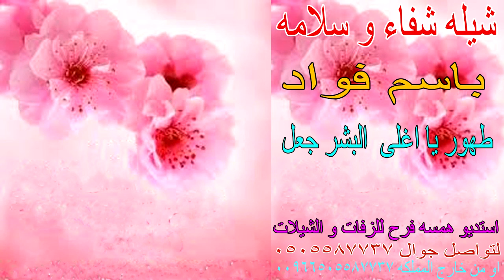شيله شفاء و سلامه باسم فواد 💉🌹 طهور يا اغلى البشر جعل 💉🌹 استديو شيلات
شيله شفاء وسلامه بدون حقوق جديد🌷الحمد لله على السلامه مجانيه جديد
شيلة شفاء وسلامه اهداء ل ابوي الغالي🌷 2021 |الحمد لله على السلامه يابوي ، مجانيه بدون حقوق
شيلة بنتي الغاليه 2021🌷|افخم شيلة بنتي وفتخر فيها||دق حماس+رقص شيلات رقص 2021
شيلة شفاء وسلامه | باسم كيان
شيله شفاء وسلامه باسم فيصل || شيلات2018 للطلب بالاسماء
شيلة شفاء وسلامه 2021 طهور يا الغالي شيله حماسيه شفاء وسلامه بدون اسماء|| مجانيه
شيله شفاء وسلامه اهدا من الاب لابنتوها مريم حماسيه جديده 2021 شيله طهور يابنتي ياشمس الغلا | كلمات ج
شيله شفاء وسلامه || الحمد لله يوم سلم غلانا || كلمات جديده 2021 مجانيه بدون حقوق
شيلة شفاء وسلامه امي2021شيلة الحمد لله على السلامه يايمه|شيلة شفاء وسلامه ام ماجد||حصري
شيلة شفاء سلامه ابوي الحمد الله يوم سلم غلاناll شيلات شفاء وسلامه ابوي مجانيه بدون حقوق
شيلة شفاء وسلامه باسم ساري فقط 2020 || الحمد الله على السلامه 🌷 باسم ساري
شيله حزينه 2021💔/شيله شفاء وسلامه  /شيلات حزينة 2021
شيلة شفاء وسلامه باسم حسين | شيله الحمد لله على السلامه بمناسبة رجوع بسلامه 2020 كلمات جديد
شيلة شفاء وسلامه باسم عبد الله طهور يالغالي 2021 تهنئة شفاء وسلامه زال التعب وربي عافاك كلماتنا جديد
شيله شفاء وسلامه باسم عبدالملك الحمدلله على السلامه
شيلة شفاء وسلامه  ||شيله بمناسبة زراعة الكلاء|| طهور والهم انجلى  كلمات جديد حصري
اجمل شيله شفاء وسلامه باسم ام عبد العزيز تشووش قابلة للتعديل
شيلة حماسية 🔥اهداء بمناسبة التعافي || افخم شيله شفاء وسلامه ||يافرحة الكون ابتدي
شيلة شفاء وسلامة بنتي 2021  باسم مريم || طهور يابنتي  || شيلة اهداء من الاب
شيلة شفاء وسلامه ابوي 2021| شيلة بمناسبة شفاء ابوي الغالي الحمدلله يوم سلم غلانا جديد|تنفيذ بالأسماء
افخم شيلة شفاء وسلامه باسم جوى 2021 افرحي واستبشري يا دار الصباح
شيلة شفاء وسلامه 2020 نحمد الله عا السلامه يوم رديتي , كلمات جديده + لحن
شيلة شفاء وسلامه باسم عبدالله 2021 بشرونا اليوم ياحي البشير|| الطلب بدون حقوق
شيلة شفاء وسلامه ابوي 2021 | شيلة الحمد لله علا سلامتك يالغالي | شيلة شفاء من المرض2021
شيله شفاء وسلامه//يايمه الفرح بسلامتك/بدون اسم//مجانيه
شيلة شفاء وسلامه,الحمدلله على السلامه, تضوي شموع السعد,شفاء وسلامه باسم مازن
شيلة شفاء وسلامه 2020 باسم هنوف , هلت تباشير السعد والفرحه , اداء ابو اسامه وابو ركان , كلمات جديد
شيله شفاء وسلامه أبوي 2021 افخم شيلة الحمدلله يوم سلم غلانا | مجانيه بدون حقوق - جديد 2021
شيلة شفاء وسلامة مجانيه بدون حقوق بمناسبه الخروج من المستشفى
شيلة شفاء وسلامه 2021 شيلة سلامتك يابوي الغالي,تهنة شفاء وسلامه
شيلة شفاء وسلامة أبوي جديدة 2021 الحمد لله يوم سلم غلانا||شيلة تهنئة شفاء وسلامه أبوي
شيلة شفاء وسلامة امي الغاليه جت بالسلامه || الحمدلله على السلامه | مهداه لكل ام بمناسبة السلامه ||
شيلة شفاء وسلامة - شوفتك عيد جعل عمرك طويل - باسم ام حمد - تنفيذ بالاسماء
اقوى شيلة شفاء وسلامه بدون اسم ||  الحمد لله على السلامه اداء فهد العيباني مجانيه بدون اسم
شيلة شفاء وسلامة الام - على سلامة الغوالي
شيلة الحمدلله على السلامه يالغاليه,
شيلة شفاء وسلامه بدون اسم اغنية الحمد لله على السلامة للمريض,
ترحيب بعد عودة من السفر✈️❤️✨
شيلة طمن الديره بجيتك - ترحيب بعد عودة من السفر✈️❤️✨ التنفيذ الحصري
شيلة بشروني برجوعك باسم عبدالله ✈️❤️ ترحيب بعد عودة من السفر✨
شيله بشروني برجوعك من الغربة 🛫💖 باسم محمد ترحيب بعد عوده من السفر
شيله ترحيب بعد عوده من السفر بدون اسم مجانيه بدون حقوق 2019
شيلة عوده رجوع من السفر 2019 موال مع شيلة ترحيب ومدح

لحمد لله على السلامة,
شيله الحمد لله على السلامة,
شيله الحمدلله على السلامه,
شيله بنتي,
شيله شفاء وسلامه بدون اسماء,
شيلات الحمدلله على السلامه بدون اسماء,